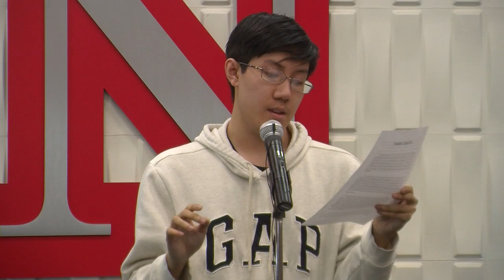Louder Than a Bomb Great Plains 2019 Individual Finals, Lincoln North Star